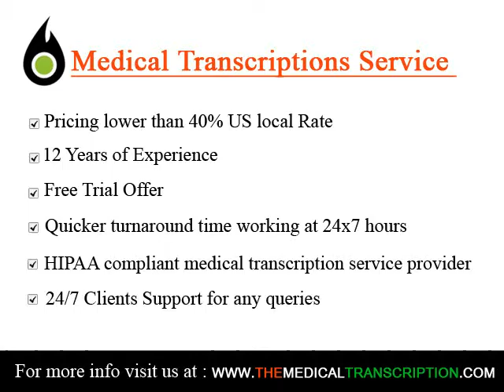Medical Transcription Services in Richmond